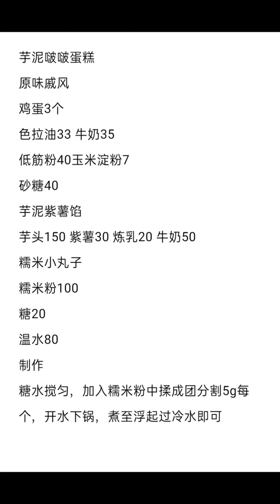Super Asian Ninja Cake Decorating Ideas (Oddly Satisfying Cakes) | Asian Ideas Of Cake Decor